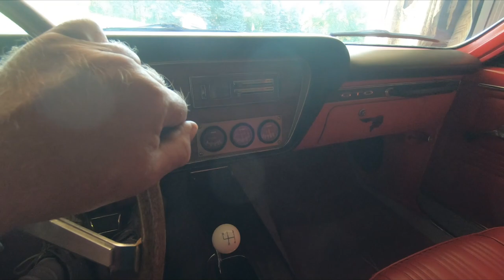1967 GTO 455 4 SPEED Frame Off Restoration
1967 GTO 455 4 SPEED Frame Off Restoration. Owned since 1975.